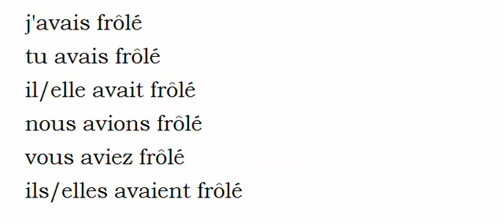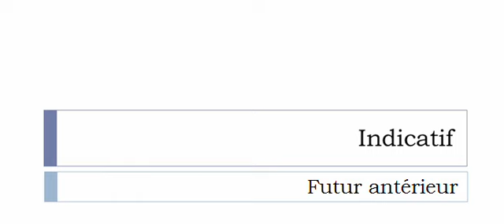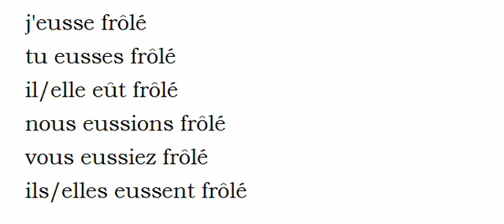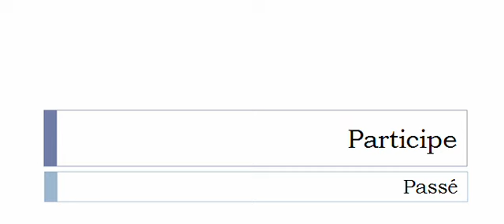フランス語を学ぶ = 共役 = Frôler